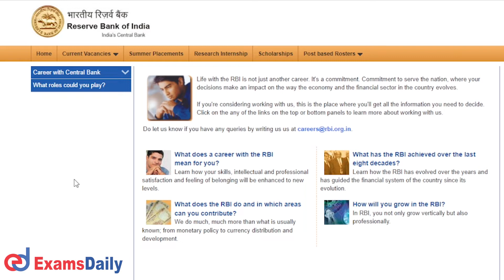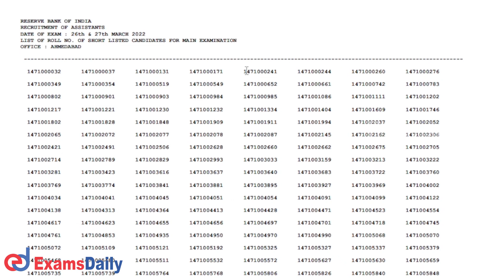RBI Assistant Result 2022 Prelims | How to Check RBI Assistant Result | RBI Assistant Cut Off 2022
RBI Assistant Result 2022 | RBI Assistant Prelims Result | rbi | prelims | assistant | result 2022